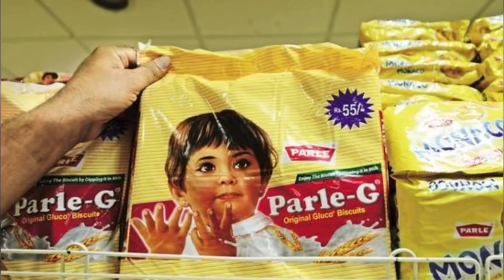Top 20 Interesting and Magical facts in Telugu| Part#1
Top 20 Interesting and Magical facts in Telugu